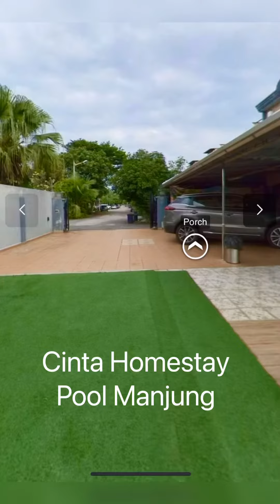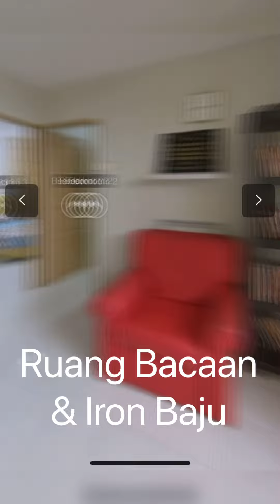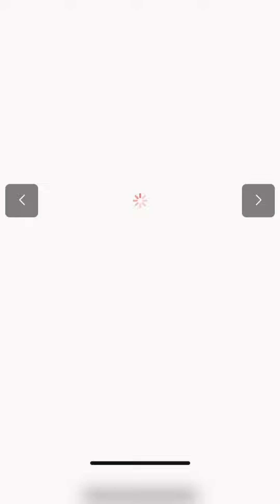Lawatan Maya Cinta Homestay Pool Manjung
Virtual Tour Cinta Homestay Pool Manjung